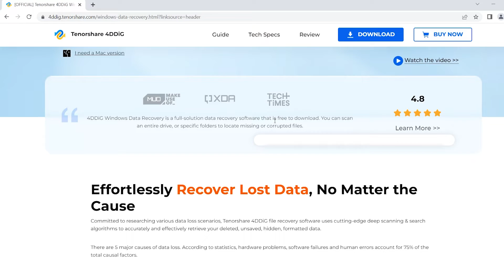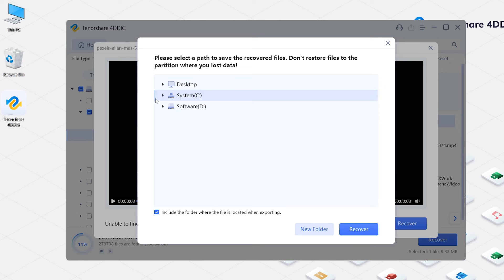[4DDiG Data Recovery User's Guide] How to Recover Lost Data From Bitlocker Encrypted Hard Drive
Microsoft offers BitLocker encryption feature for Windows to encrypt entire volumes. We may format this encrypted hard drive by accident.

📌Timestamps:
00:00 Intro
00:33 How To Use 4DDiG To Recover Data From Bitlocker Encrypted Hard Drive?

🏀How to recover files and data from Bitlocker Encrypted Hard Drive?

🎨launch 4DDiG Data Recovery
🎨Choose the Bitlocker Encrypted Hard Drive where your data is lost.
🎨And click Scan.
🎨Then choose the type of files you want to recover.
🎨Click Scan Selected File Types.
🎨Find your data.
🎨Preview, and click recover.